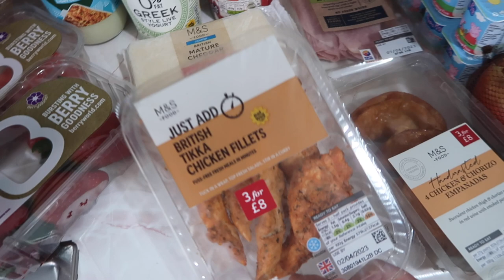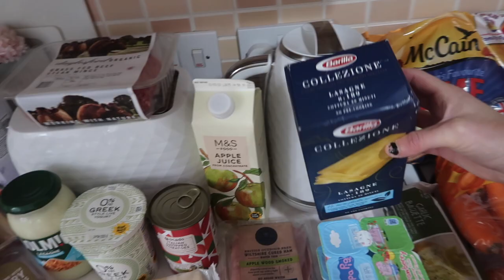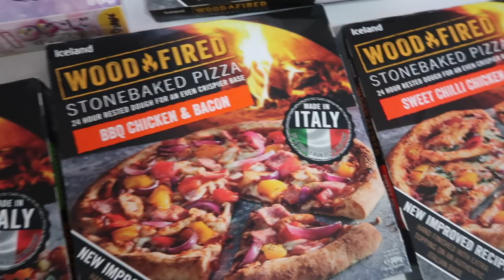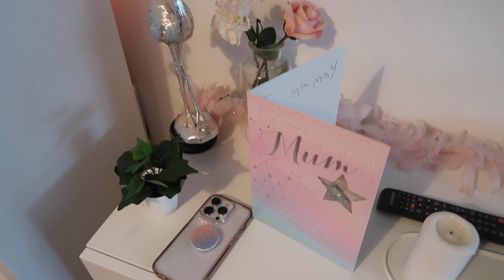Chatty Weekend Vlog | Disney Deals & The Future Of The Channel... 💗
Boo! Hey Guys! I thought it was time to pick up the camera again so here's a little weekend vlog for you to enjoy :) ...This one includes our Ocado food shop haul, some Disney planning and deal finding and a litle update about the future of the channel xoxo

-Charlotte xo